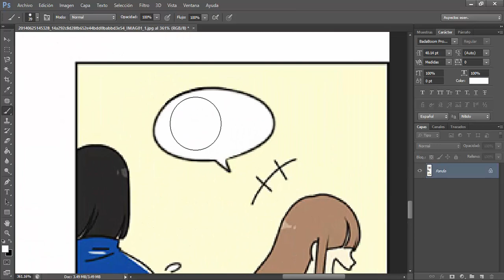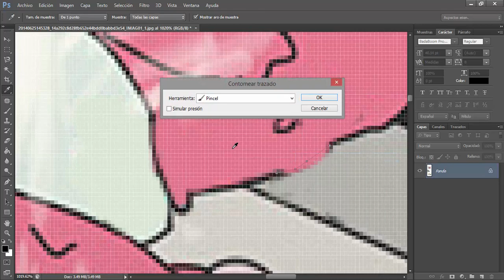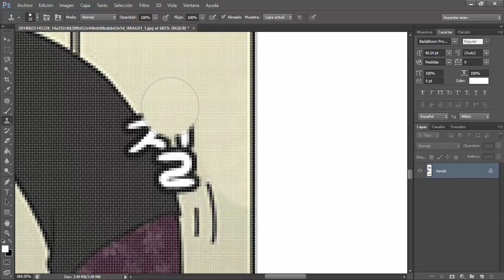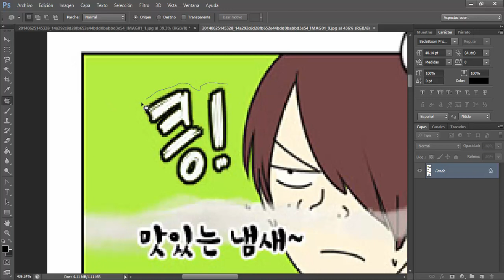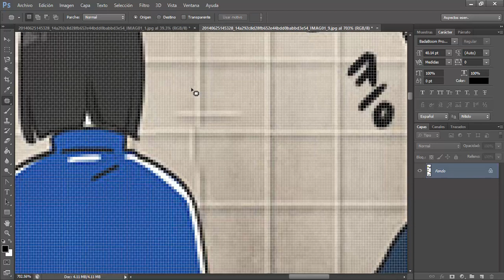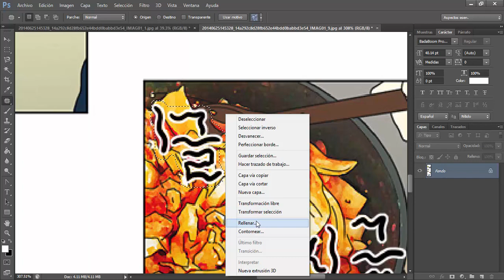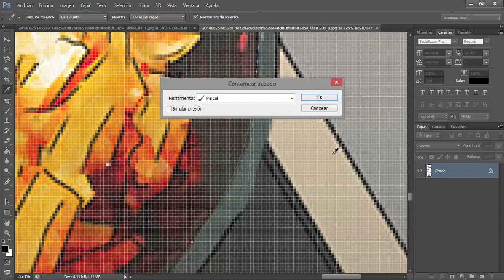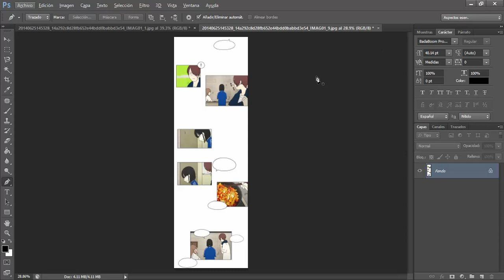#1.4 Clean y Redibujo de Manhwa (Herramientas básicas)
Explicación del uso de las herramientas básicas: "pincel", "tampón de clonar", "parche" y "pluma" para el clean (limpieza) y redraw (redibujo) utilizando el capítulo 42 del manhwa Love Revolution.

Índice:
00:00 Herramientas básicas de Clean/Redraw
00:24 Pincel
03:10 Pluma (trazo por puntos)
03:55 Tampón de clonar
04:30 Aplicar Pincel/Tampón de clonar y Pluma juntos
06:00 Ejemplo 01
06:34 Parche
07:05 Pluma (trazo curvo)
08:10 Ejemplo 02
08:35 Parche (otro uso)
10:30 Tampón de clonar (limitaciones)
11:50 Pincel 02
12:40 Tampón de clonar/Parche/Pluma juntos
18:05 Resumen y opinión